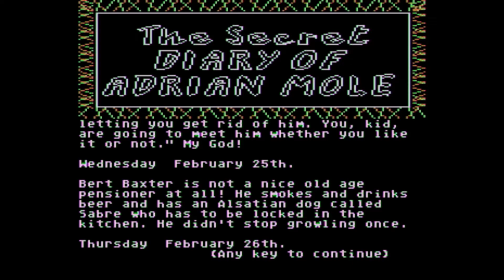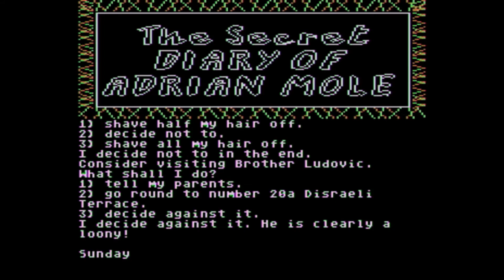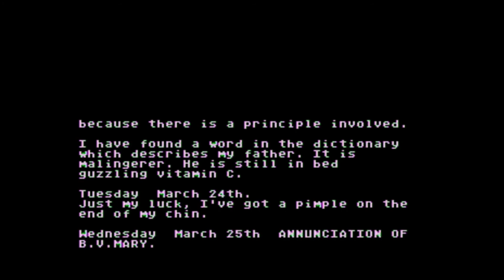Secret Diary of Adrian Mole - Part 1 - Atari 8 Bit Retro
with commentary
This was a book, and TV Series in the 1980's